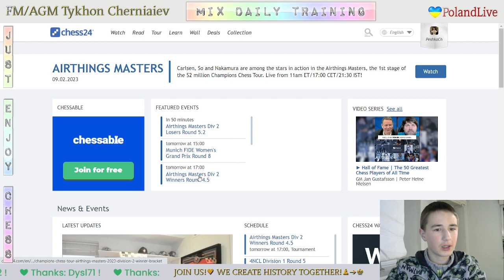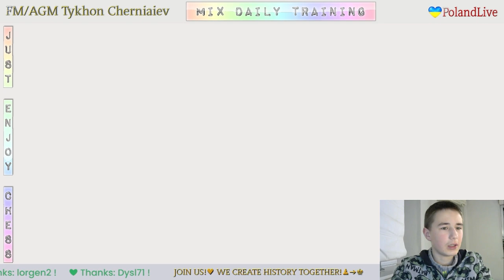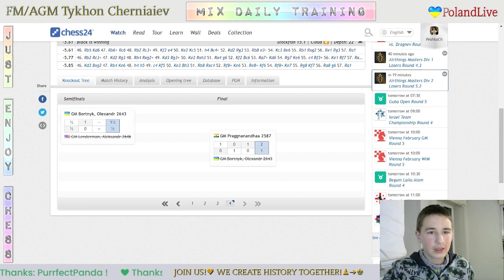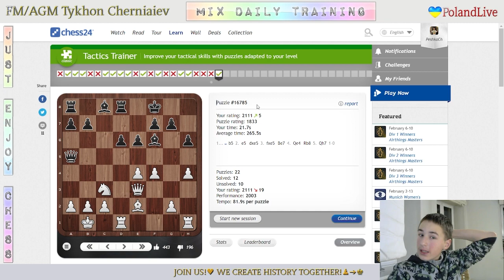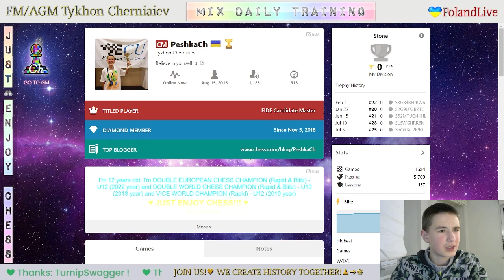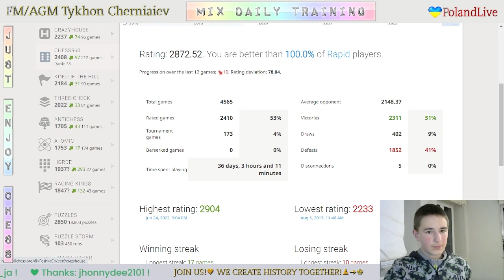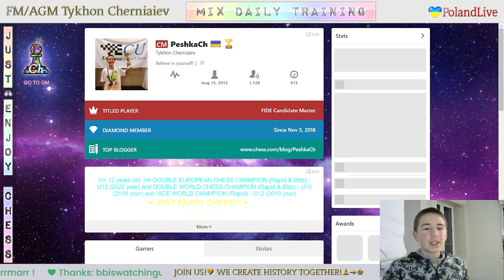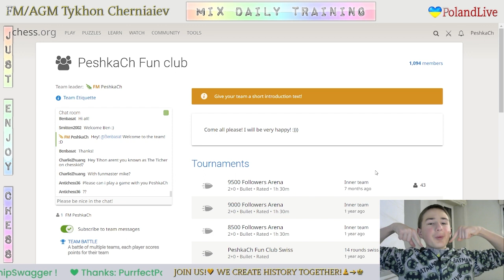CHESS. MIX daily training. GO to GM! LiveStream. 09/02/2023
The highlights of the Mix Daily Training:
     8:08 - Puzzles
   10:41 - Game with a live opponent "KomaRovAlexandr2011"
   31:12 - Puzzles
   41:37 - Analysis of the game
   50:34 - Game with a live opponent "denemeyanilmadeneme"
1:06:04 - Analysis of the game
1:07:43 - Game with computer Grandmaster 22